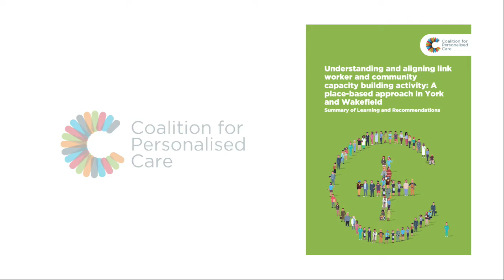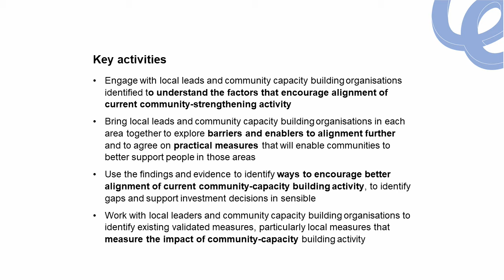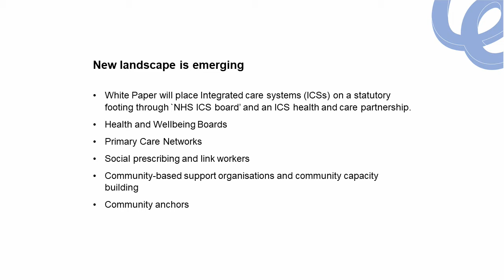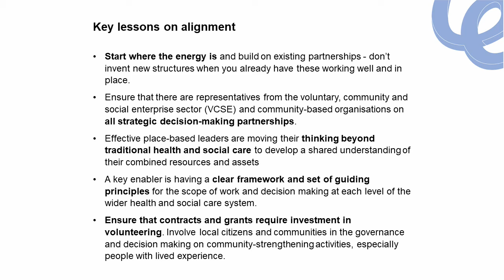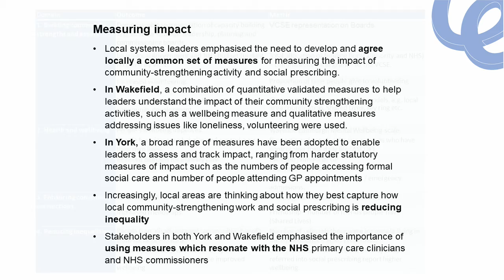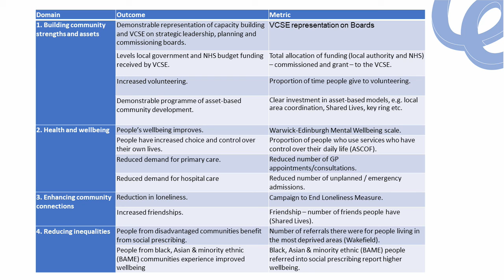C4PC - Ewan King, Chief Operating Officer at SCIE on social prescribing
Ewan King, Chief Operating Officer at SCIE provides sharing of learning on the C4PC document, 'Understanding & aligning link worker & community capacity building activity: A place-based approach in York & Wakefield'.